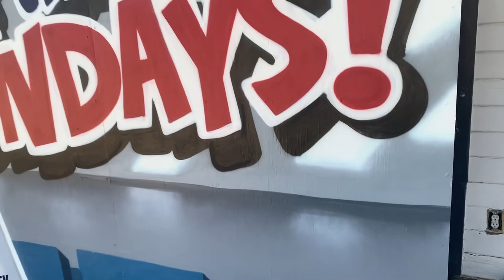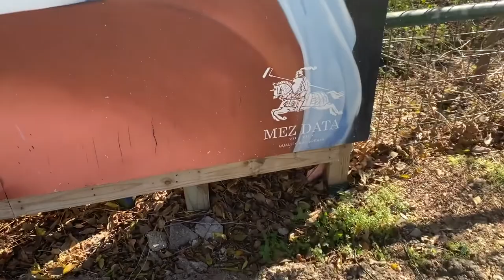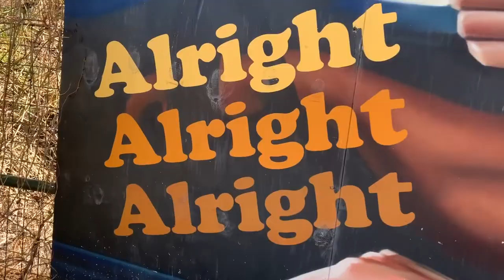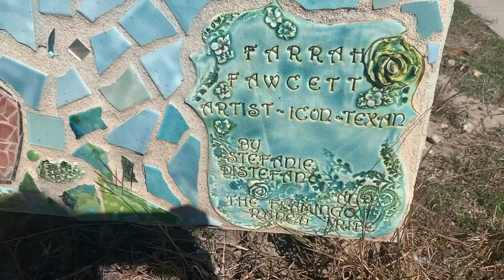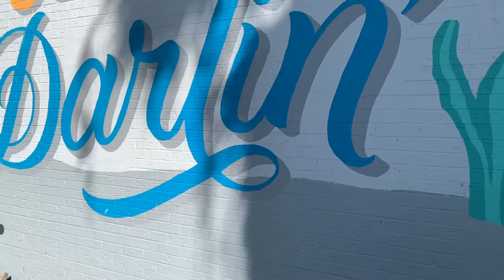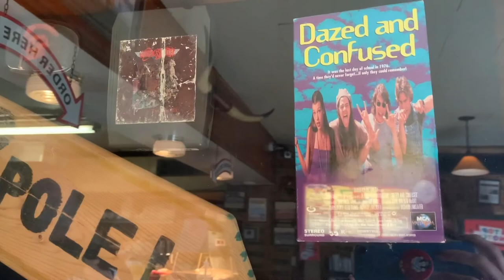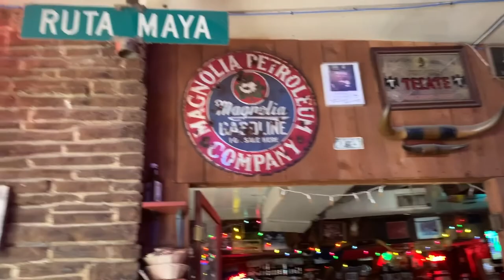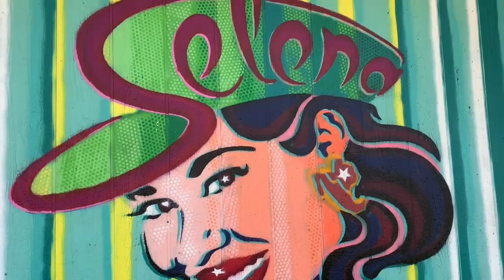Dazed And Confused Filming Location...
This was my first time in Austin, Texas and there was so much I wanted to see in one day that I decided to show you guys all of it. I wanted to do Texas Chainsaw Massacre Filming locations, but I need a full day for that, so I decided to see some murals I saw online and any filming location that wasn't too far from downtown Austin. I hope you enjoy it :)
Movie locations shown:
Dazed And Confused premiered in 1993..
Director: and writer: Richard Linklater
Starring: Matthew McConaughey, Jason London, Wiley Wiggins,  Roy Cochrane, and Joey Lauren Adams.
Death Proof premiered in 2007..
Director and writer: Quentin Tarantino
Starring: Kurt Russell, Zoe Bell, Rosario Dawnson, and Vanessa Ferlito.